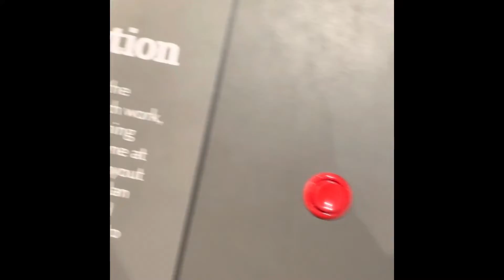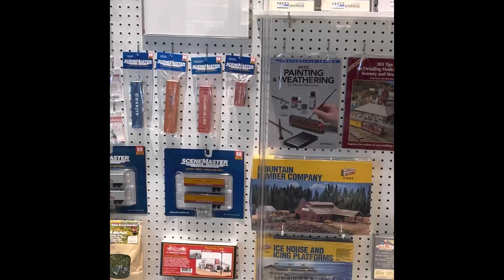California State Railroad Museum Vlog10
California State Railroad Museum Vlog10, Sacramento